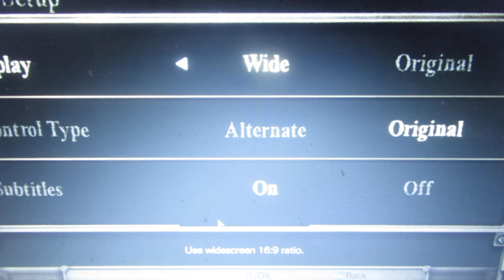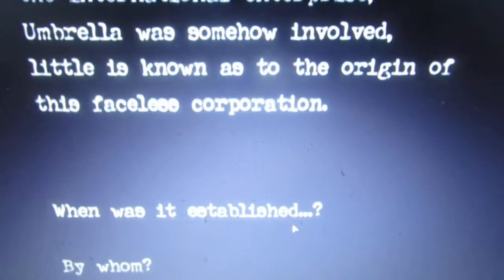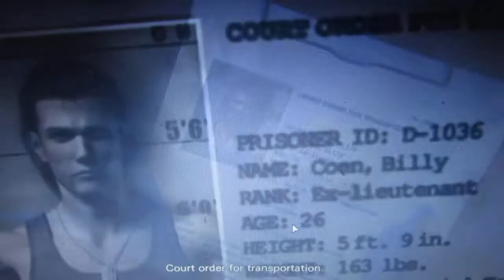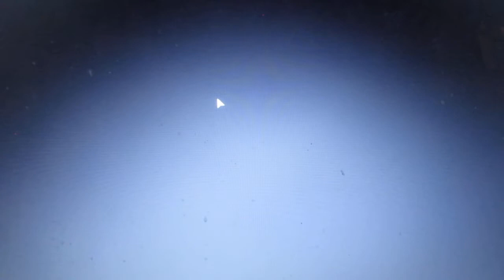Resident evil ZERO